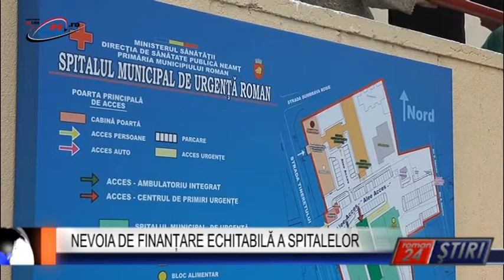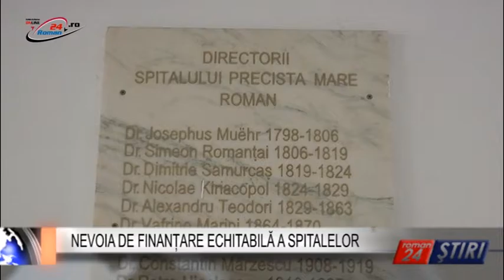NEVOIA DE FINANȚARE ECHITABILĂ A SPITALELOR